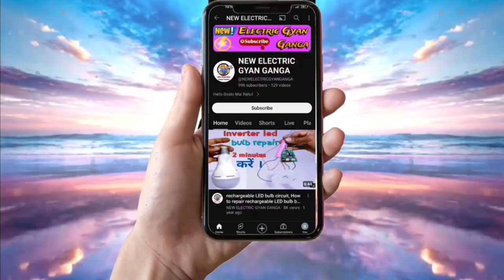खराब LED ट्यूबलाईट को बनाए रिचार्जेबल लैंप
हेलो यूट्यूब टीम जी मैं मोबाइल से रिकॉर्ड करके हम vn app से क्रिएट करते है और सारा वीडियो मैं खुद बनाता हूं और आप देख भी सकते है सभी वीडियो में मेरा फिंगर रिंग दिख रहा होगा और थमनल picsart app से बनाते हैं so pls sir आप मेरी विडियो को सपोर्ट करें धन्यवाद 🙏